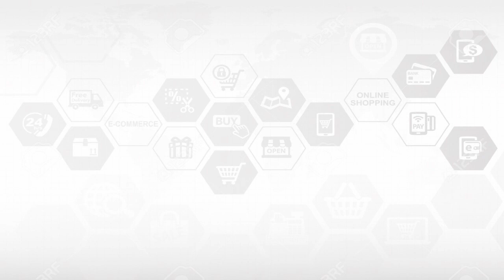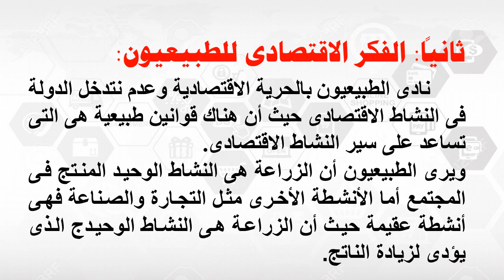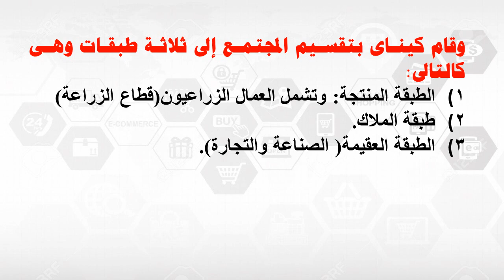مشترك - المستوي 2 - تطور الفكر الاقتصادي- د/ محمود امين- التجاريون والطبيعيون